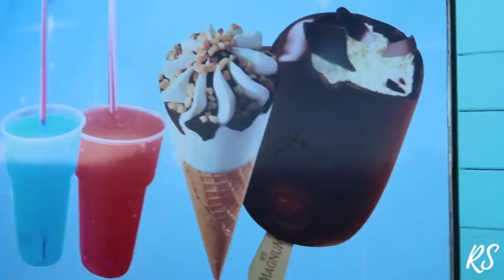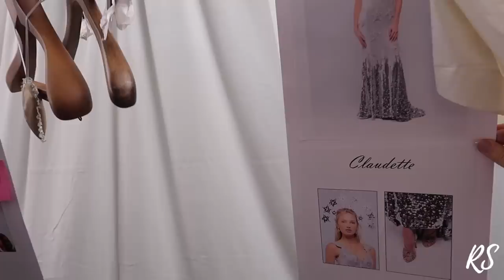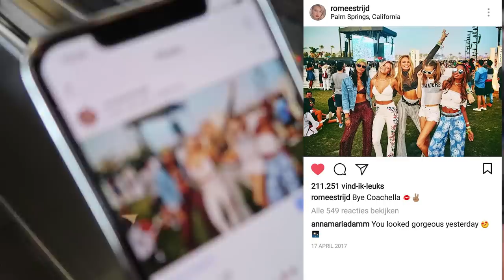VLOG 20 // Amsterdam, New York and off to Coachella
Represented by IMG Worldwide

edit by @dabbevandenbrand